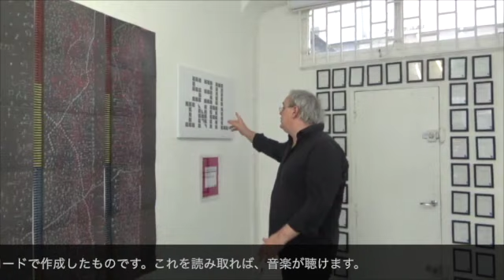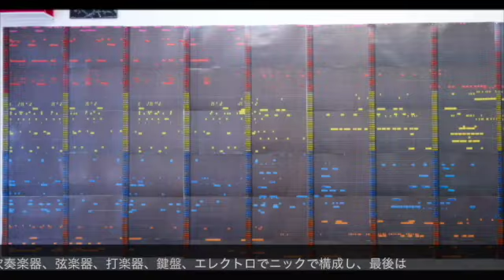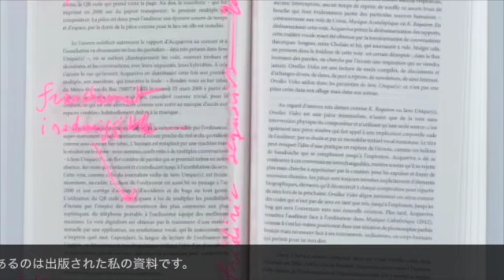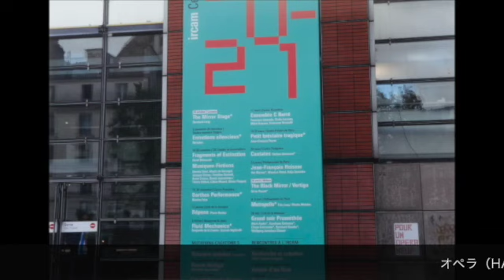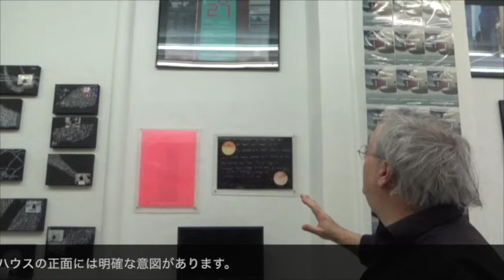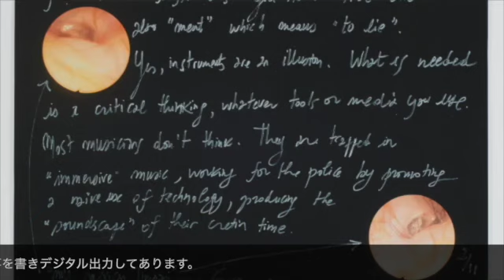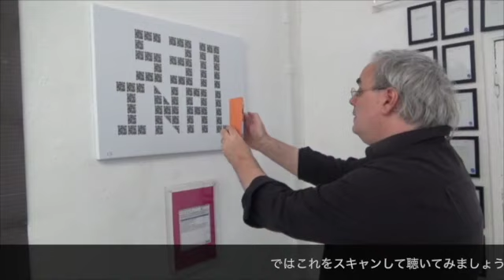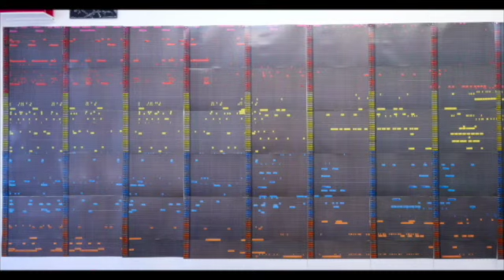acquaviva 2022,日本語字幕 SD 480p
Expo